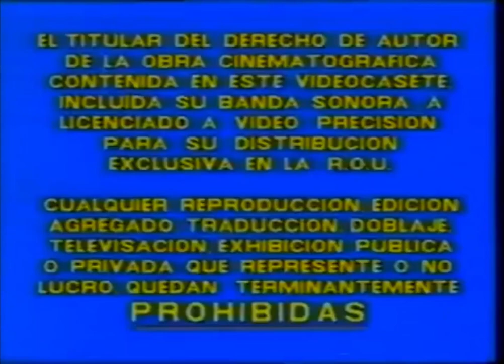Video Precision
Sorry for not uploading yesterday
From "Rumbo a la oscuridad"